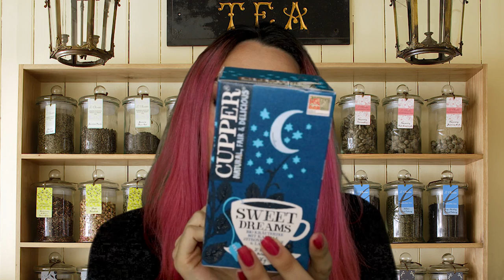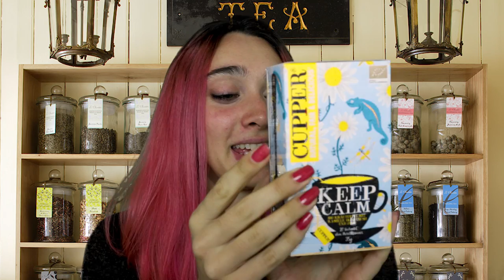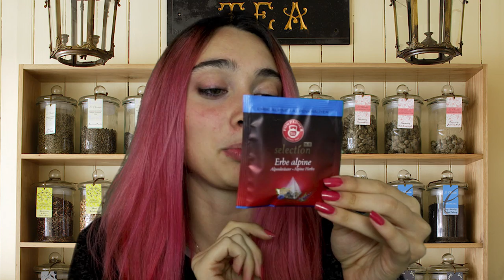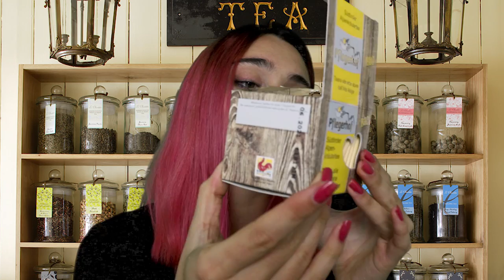UNA TISANA RILASSANTE PER TE ❤️ | ROLEPLAY ASMR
Triggers you will find: whispering, soft spoken, show and tell, tracing, tapping , crinkle sounds.

Blue Yeti
Rode NT5

Se sei arrivato/a fin qui commenta: " Provenza "